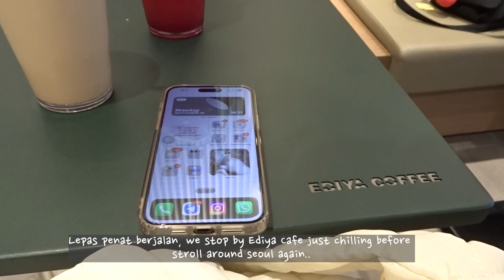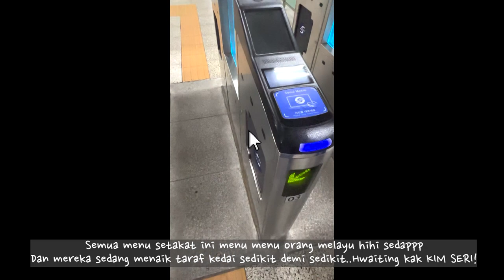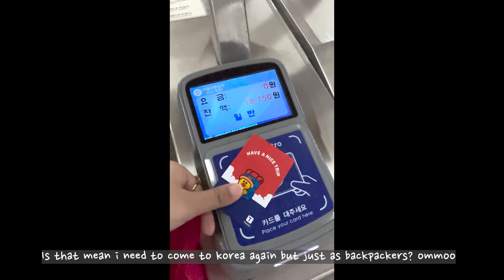Korea Vlog🇰🇷[part 2] Wearing Hanbok🪭| Ediya Coffee🥤| Strolling aroung Seoul✨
AliaSabrina💕